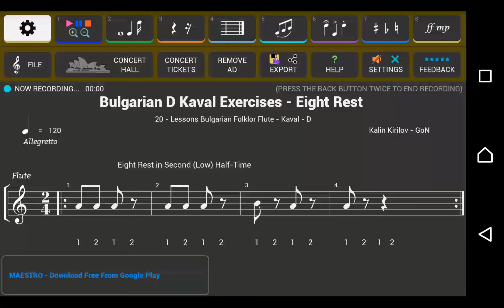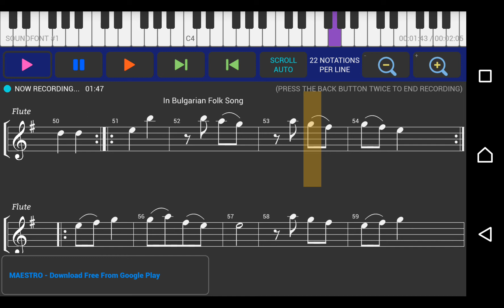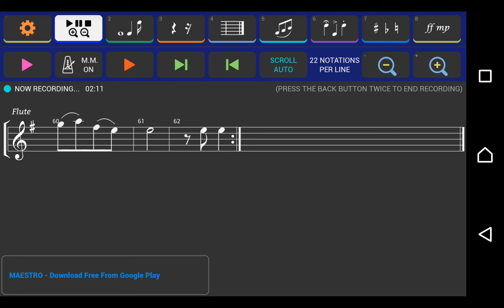13 октомври 2019 г.